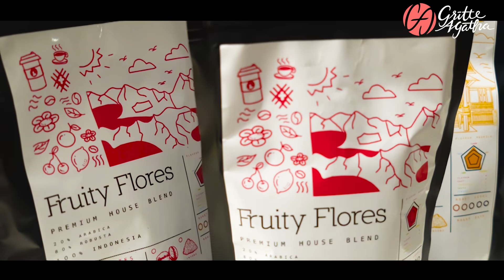JADI BARISTA KOPI KECAP, DULUNYA BIKIN DIARE TAPI SEKARANG ENAK BANGET!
Weekend sore gini pastinya paling enak kalau duduk santai sambil minum kopi. Eitss, kalau kopi susu biasa kan pasti bosen nihh !! Gimana rasanya kalau kopi susu kita kasih kecap ? Hmm, kebayang gak sih rasanya gimana ? Ada yang udah pernah coba ? Komen dibawah yaa